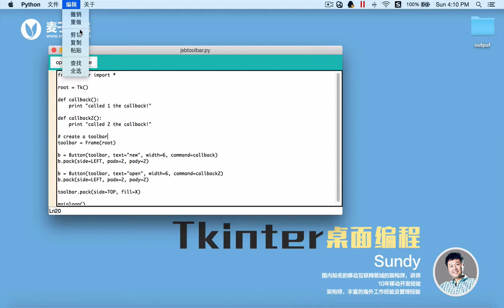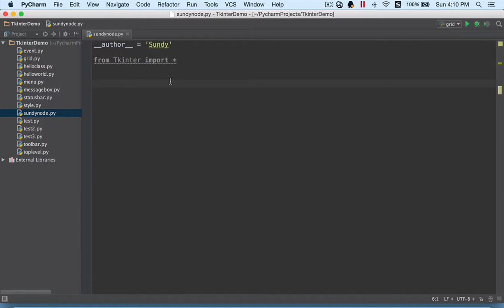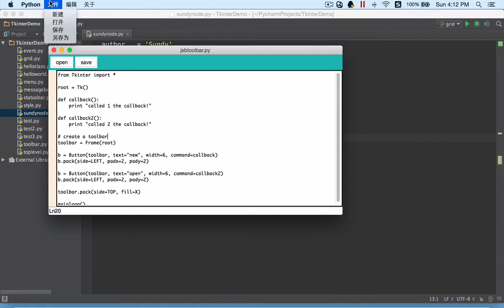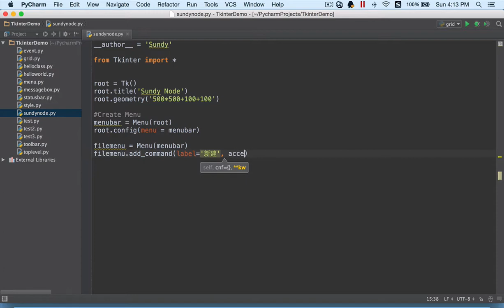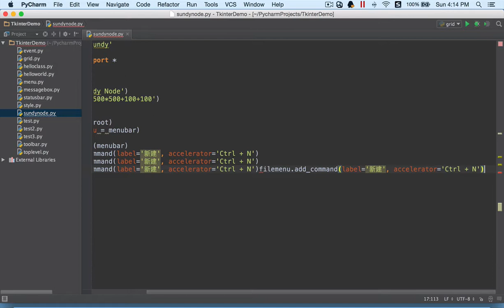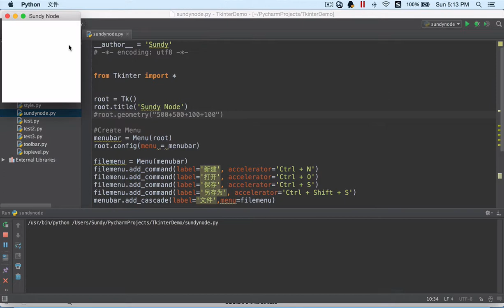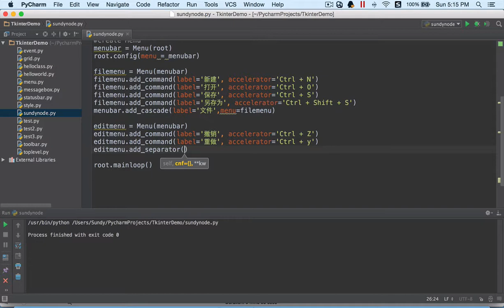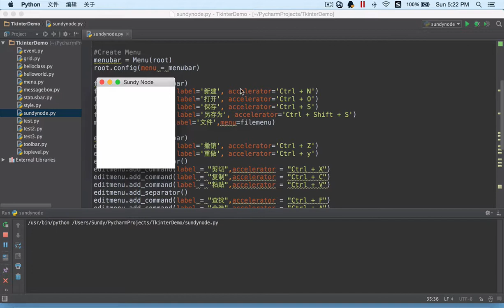项目 Python开发跨平台的记事本3 菜单实现Menu